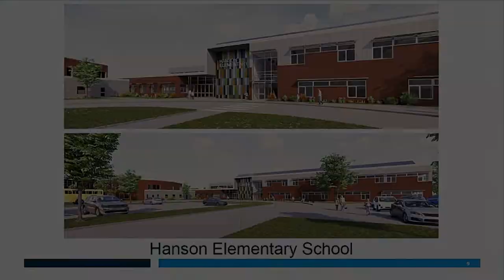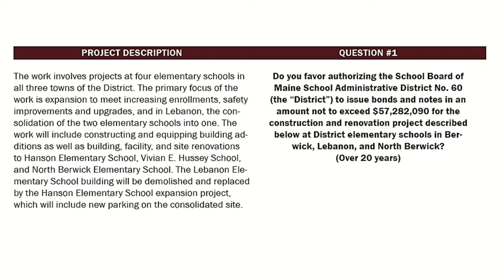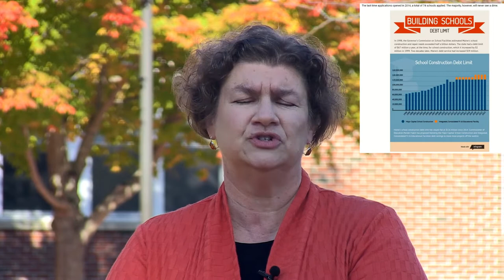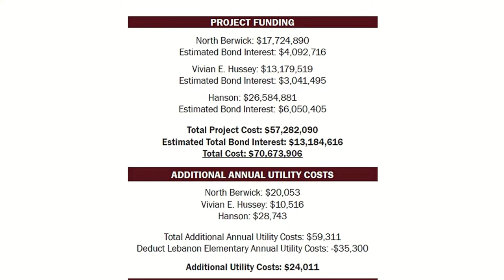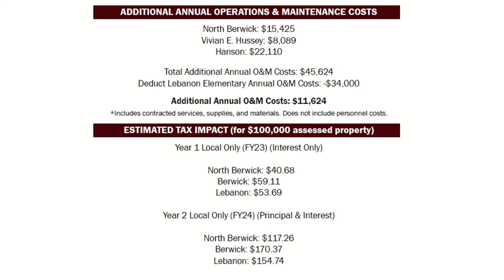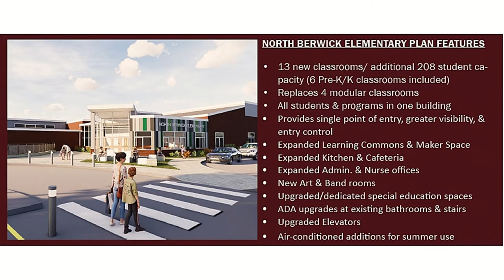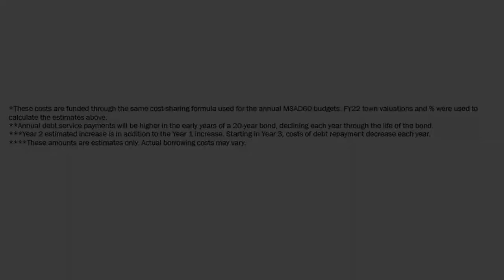MSAD 60 Informational Interview with Superintendent, Audra Beauvais,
Audra Beauvais shared information regarding the school construction bond residents in Berwick, North Berwick, and Lebanon will vote on November 2nd.  A flyer was sent to all homes, however the USPS is not as reliable as it once was.